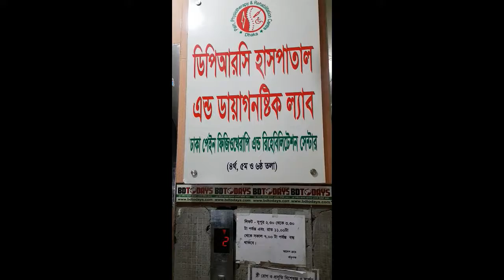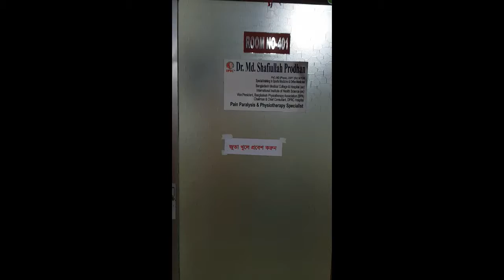বর্ষবরণ ১৪২৫ DPRC Hospital Ltd.